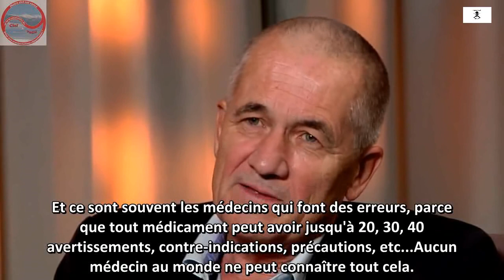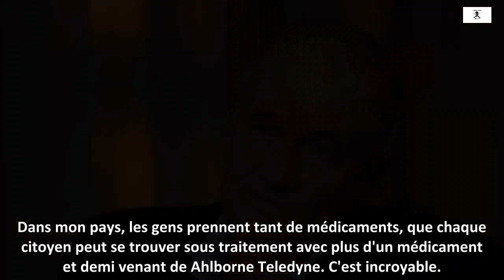info / Peter Gotzsche dénonce l'industrie pharmaceutique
Le Professeur Peter Gotzsche, Directeur du Nordic Cochrane Centre est spécialiste de médecine interne. Il a travaillé pour l’industrie pharmaceutique entre 1975 et 1983 dans les domaines des études cliniques et de la réglementation publique. De 1984 à 1995 il a travaillé dans des hôpitaux de Copenhague. Il a été cofondateur de la Cochrane Collaboration en 1983. En 2010 il a été nommé Professeur de projets de recherche et d’analyse à l’Université de Copenhague.